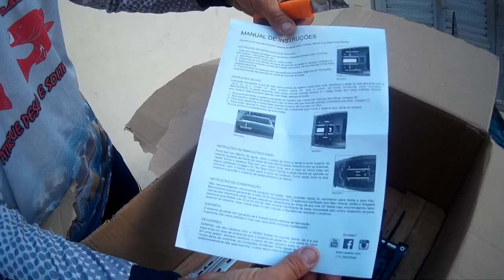Unboxing e Instalação do Pedal do Caiaque Marlim da Caiaker [Dicas e Pescas]